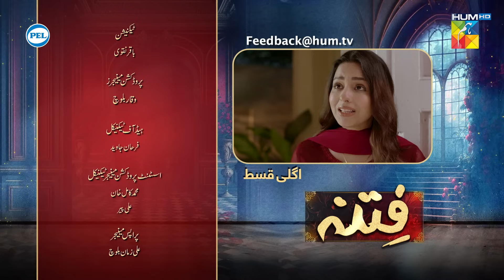Fitna - Episode 34 Teaser - [ Sukaina Khan & Omer Shahzad ] - HUM TV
CAST:

Sukaina Khan
Omer Shahzad
Shuja Asad
Maria Malik
Daniyal Afzal
Seema Sheikh
Haseeb Ali